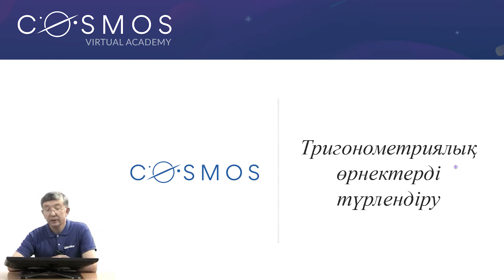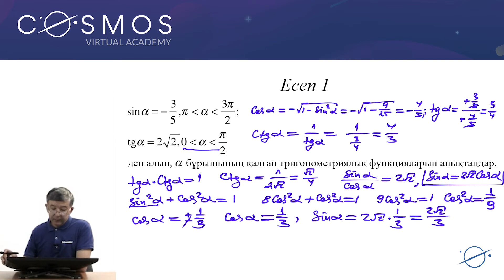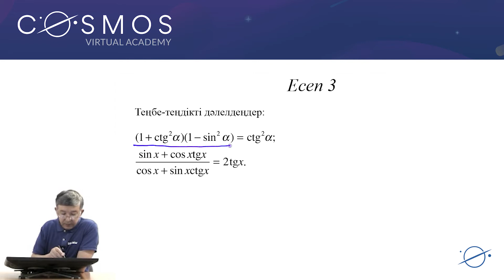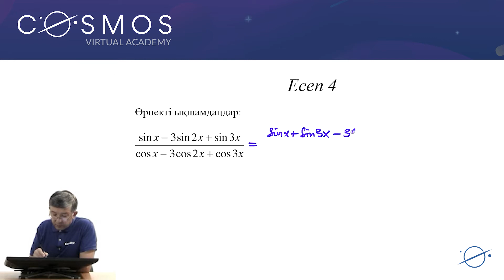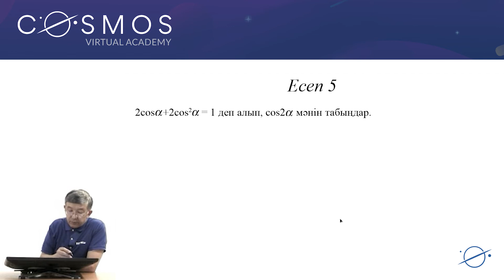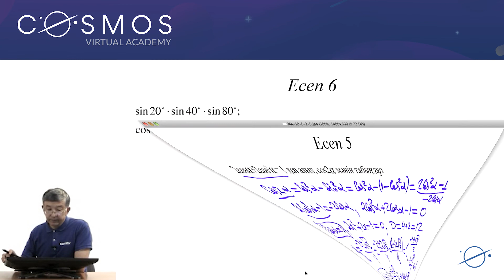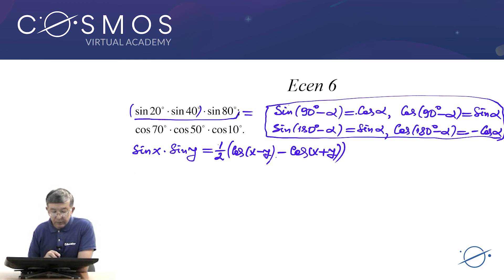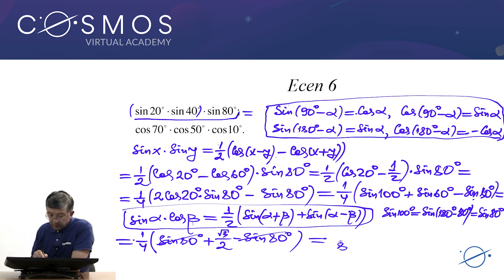10.16 - Математика - Тригонометриялық өрнектерді түрлендіру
Біздің COSMOS Virtual Academy сайтымызға тіркеліп, интернет мектебімізде оқушы болыңыз! COSMOS Virtual Academy жобасы Күшай ағайдың 10-11 сыныптарына арналған математика сабақтарын тамашалауға  білімге құмар оқушыларды шақырады. Сабақтарды мұқият тыңдап, аңсаған армандарыңызға ұмтылыңыз! Үлкен ғалым болыңыз!

COSMOS Virtual Academy - Қазақстанның алғашқы интернет-мектебі. Біздің басты мақсатымыз - әр отбасын сапалы біліммен қамтамасыз ете отырып, Қазақстан және халықаралық мектеп бағдарламаларын интернет арқылы оқыту. Біздің интернет-мектебімізде алтыншы және тоғызыншы сыныптардан кейін оқи аласыз. Біз оқушыларға университеттерге түсу емтихандарына (ҰБТ, СЕТ, САТ, ЕНТ) дайындалу, тіл, ғылым және математика сабақтарын жетік меңгерулеріне мүмкіндік жасаймыз. Бұл - сіздің қазір оқитын мектебіңізге арналған қосымша жоба.

Bizdin COSMOS Virtual Academy daiyndagan internet sabaqtaryna qosh keldiniz. Qazaqstanda bolmasanyz da bizdin academy’ge jazyluynyz bolady. Registration jasauga umytpanyz. Resei, Mongolia, Qytai jane de basqa memleket qazaqtaryn shaqyramyz!